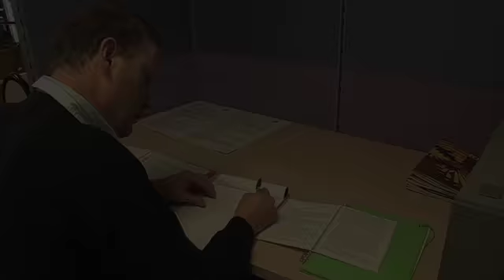Mature Students at DIT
Interested in a return to full time education? Listen to some of our current mature students and see what they think about the programmes and facilities in Dublin Institute of Technology.